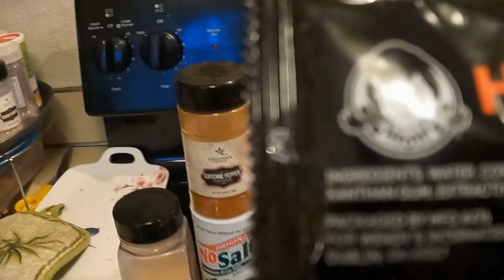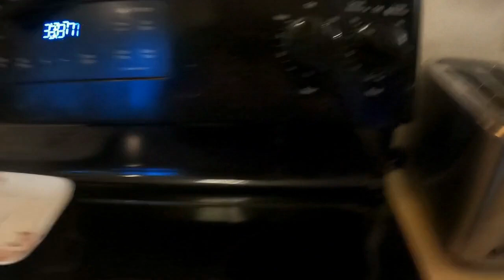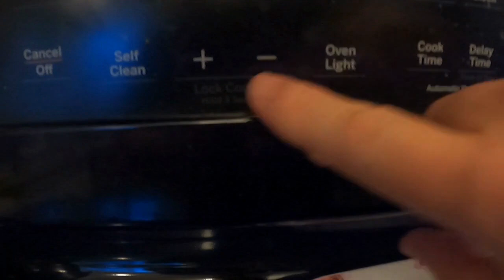SAMOAN GIRL "HANGRY" 😠🤬 Wants dinner NOW!🤣 Wendy's Chili Recipe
HUNGRY + ANGRY = HANGRY!  That sums up this video (SEE MY FATE after the video)!

Next Video: Teine's DNA Results!